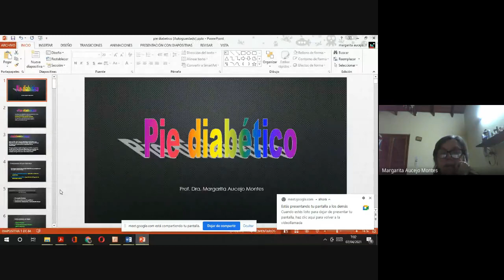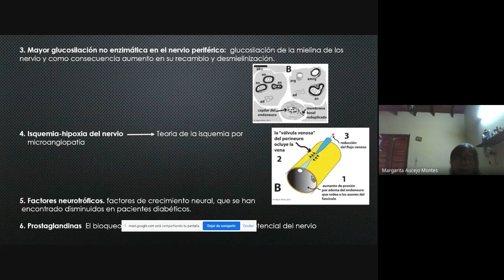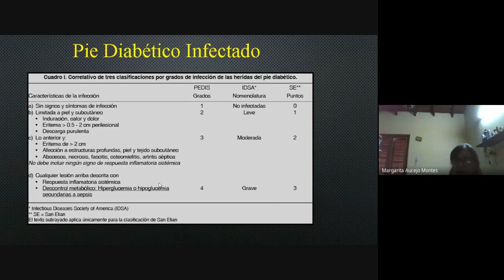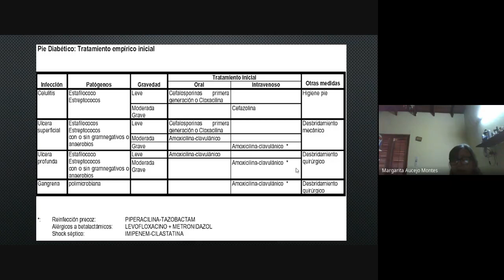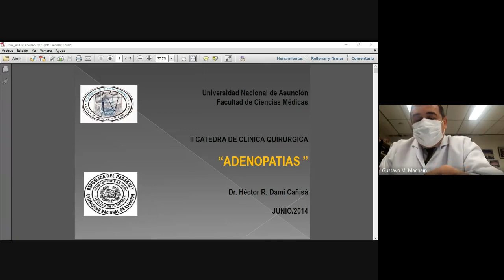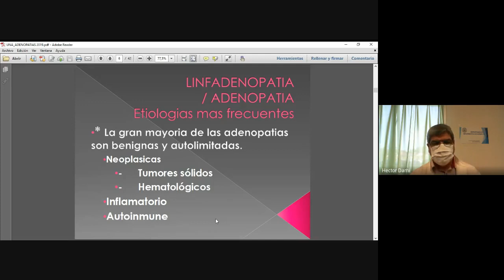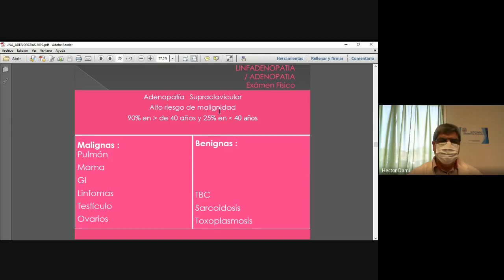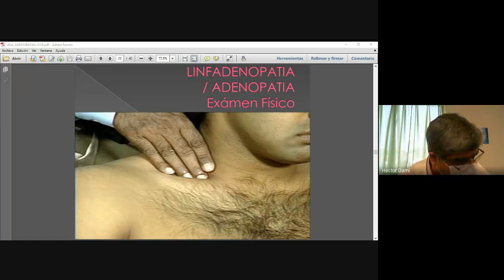Cirugía III FCM UNA -07/04/2021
Pie Diabético. Prof. M. Aucejo
Semiología de las adenopatías. Dr. Héctor Dami